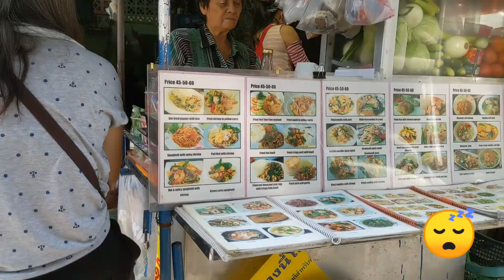Kids Ride on a Tuk Tuk in Bangkok, Thailand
Stay-at-home dad Alex takes the girls Dakota (4) and Isla (1) on a tuk tuk ride through downtown Bangkok, Thailand. We were heading towards Central World, one of the largest shopping malls in the city, for some indoor playground time. It was a 30-minute ride between our apartment and the mall, and cost 200 baht (which is USD $6-7).

It's our seventh month traveling full time. We are just over two weeks into our month-long stay in Bangkok. We mainly walk around the city or take the Skytrain, but on this day we tried something a little different.